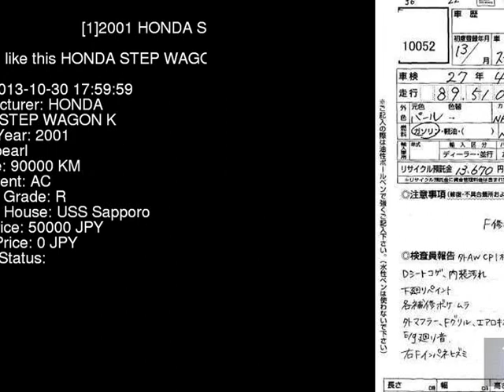2001 HONDA STEP WAGON K RF4 - Japanese Used Car For Sale Japan Auction Import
2001 HONDA STEP WAGON K RF4 - Japanese Used Car For Sale Japan Auction Import RF4,HONDA,STEP_WAGON,K,USS Sapporo,jdmvip,vip,jdm,cars,japan,jdmvip.com,japanesecars,usedcars Japanese Used JDM Car For Sale At Auction in Japan for Import